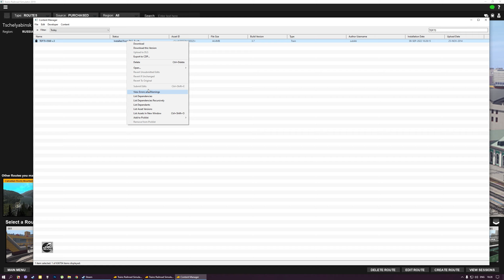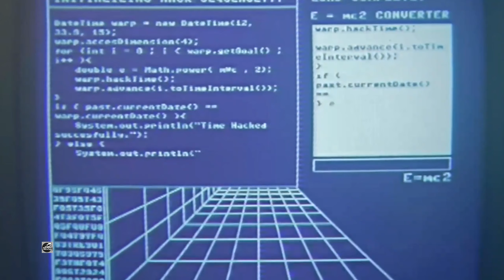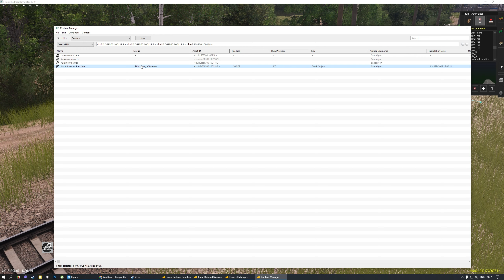Фейли та баги в Trainz 2019&2022. Fails and bugs.